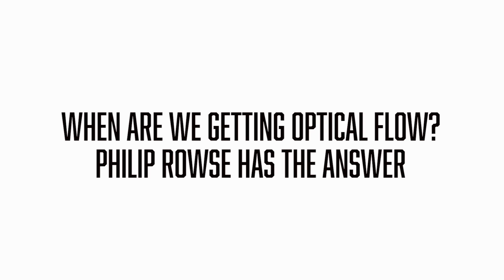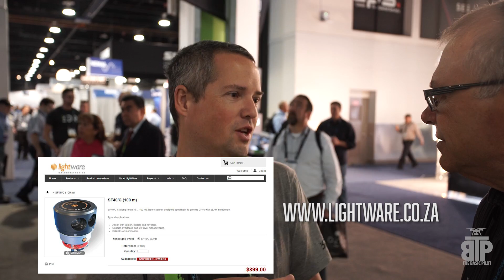When are we getting optical flow?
When is the 3DR Solo getting optical flow? I don't know, luckily I happen to spot Philip Rowse talking with a NAB 2016 attendee about this exact question.  I just listened in.